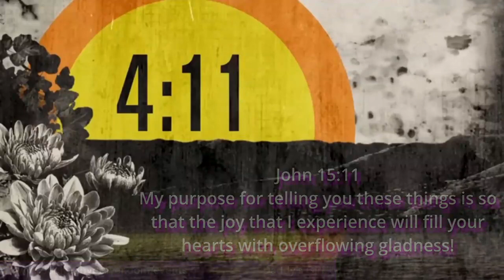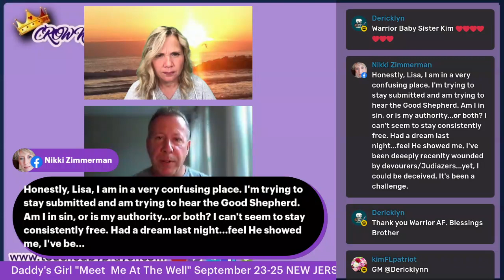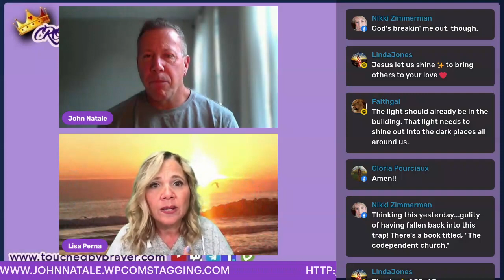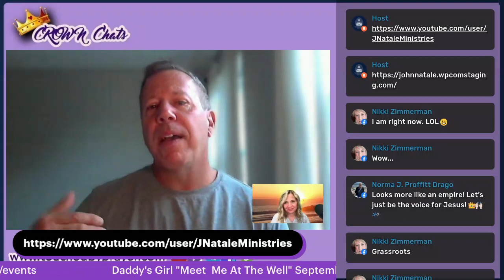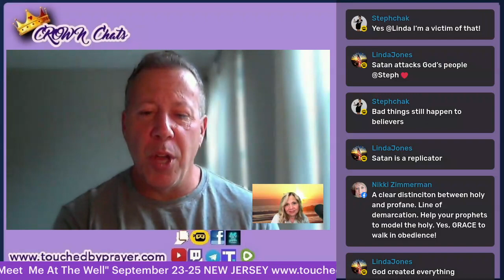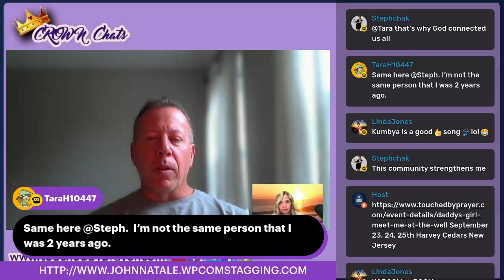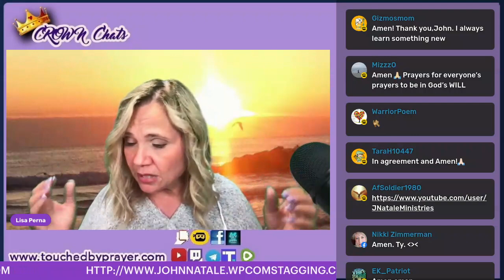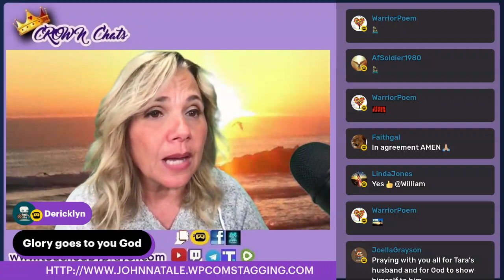Crown Chats- John Natale 8-23-22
Join me and my special guest, John Natale, for some heavenly revelations.